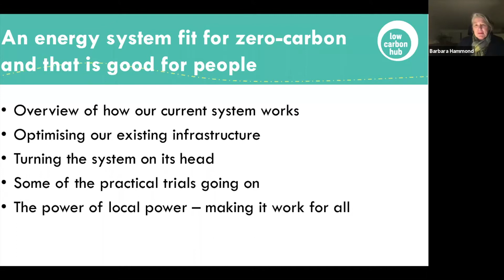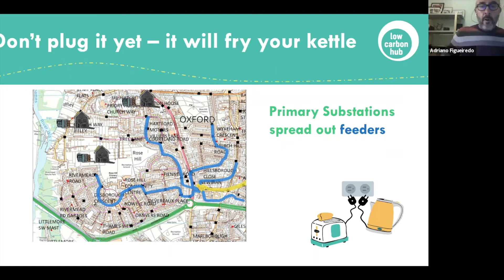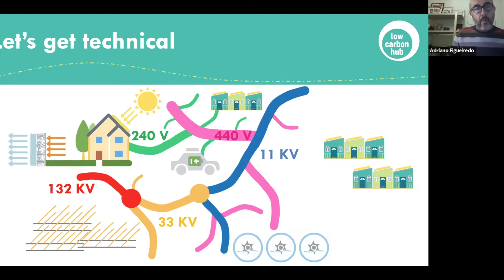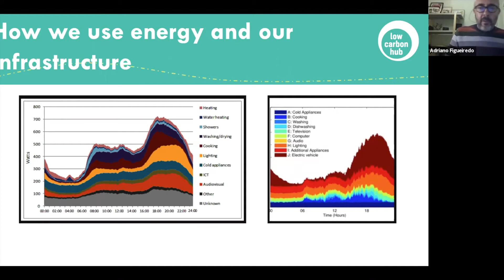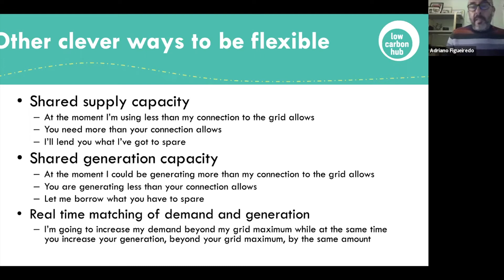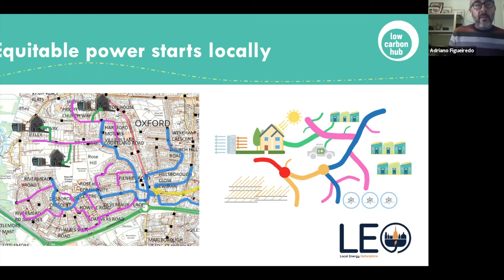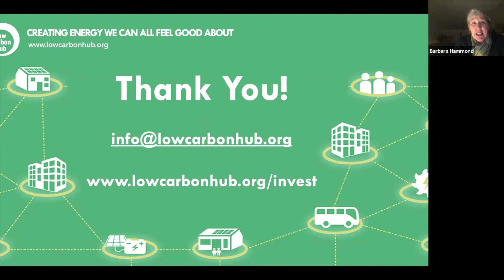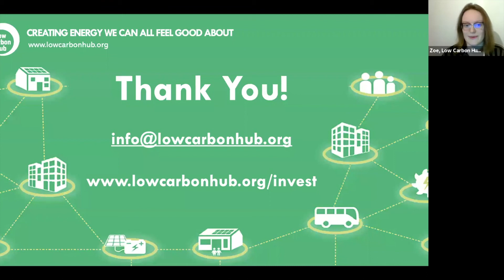Low Carbon Hub Webinar Series: Living at the Grid Edge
For the third webinar in the CEF2021 series, we will be taking a look at the Low Carbon Hub's role in Project LEO, our vision for the future and how people are at the heart of the energy system, on the grid edge.